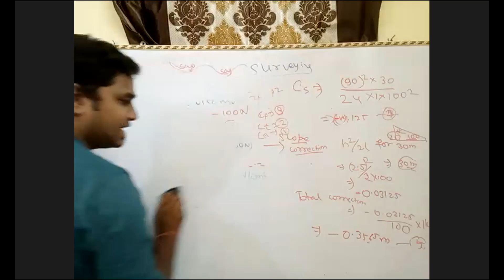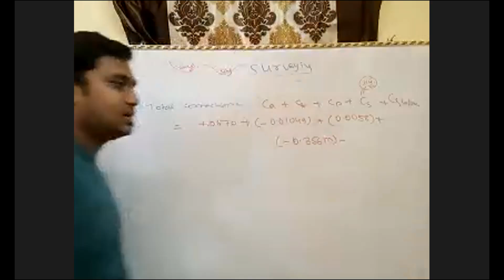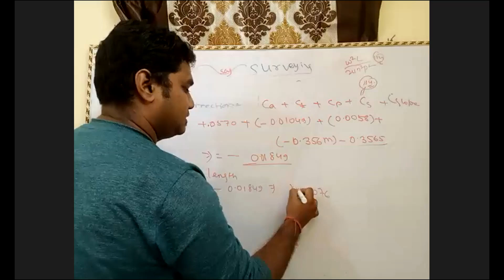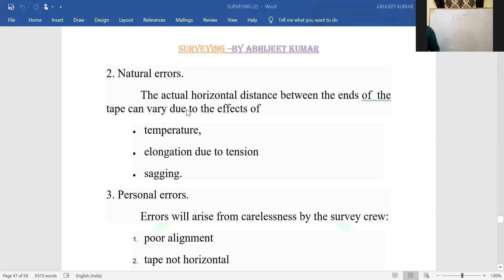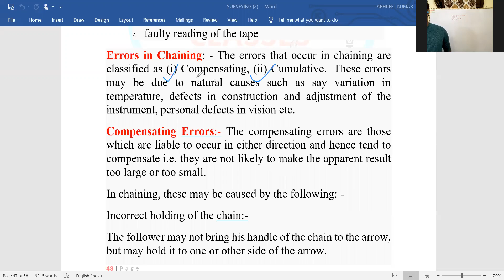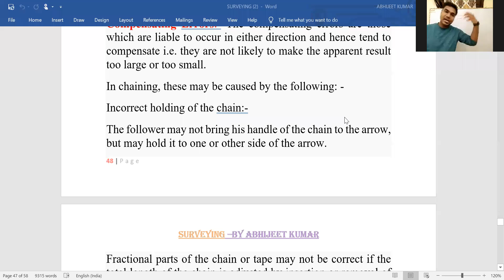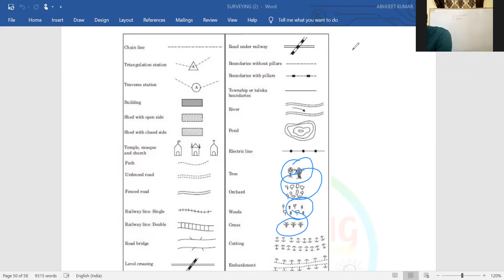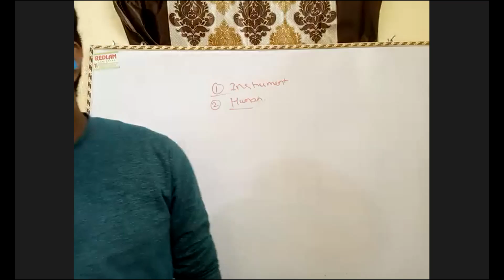SURVEY 18-NOV PART2